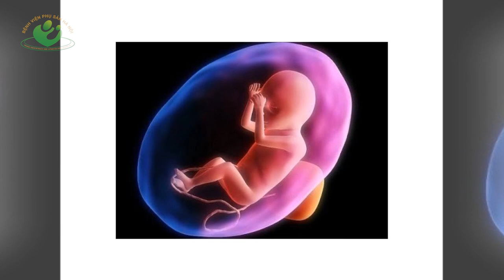Thực phẩm khiến nước ối đục ngầu, nhanh cạn